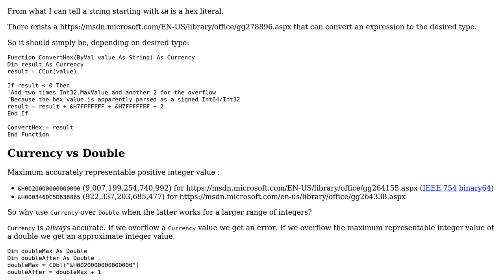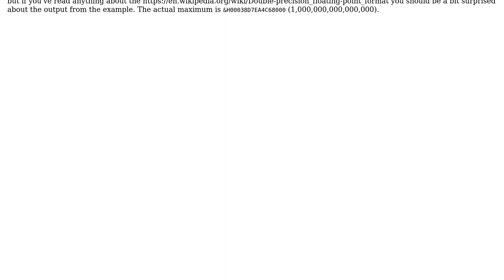Code Review: Hex to Double converter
With thanks & praise to God, and with thanks to the many people who have made this project possible! | Content (except music & images) licensed under CC BY-SA | Music | Images & others | With thanks to user Mathieu Guindon user Johnbot and the Stack Exchange Network Trademarks are property of their respective owners. You are responsible for your own actions.